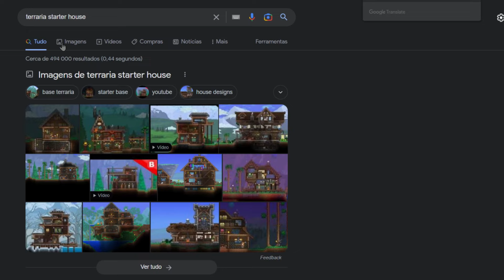I Built The BEST House Ever In Terraria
Terraria is back!! And I'm turning it into a series! I hope you enjoy this episode, and the ones to come!